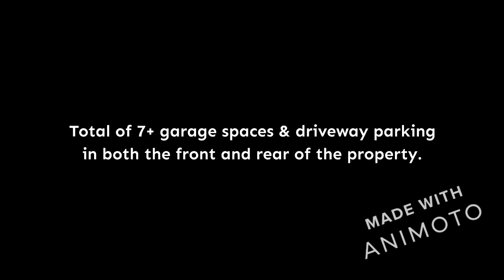217 Mabel Lane, Hamburg